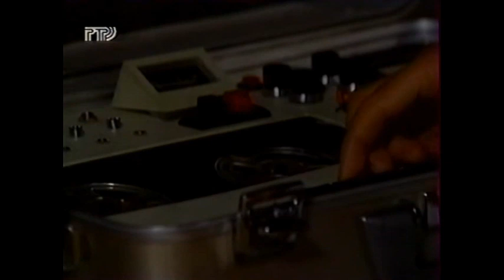Cruz and Eden - Robert Barr 94 (Eden finds Robert)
Cruz and Eden Scenes 1989 - Robert Barr Story line